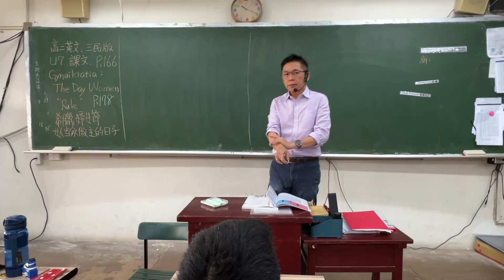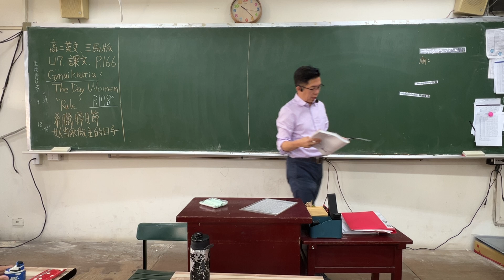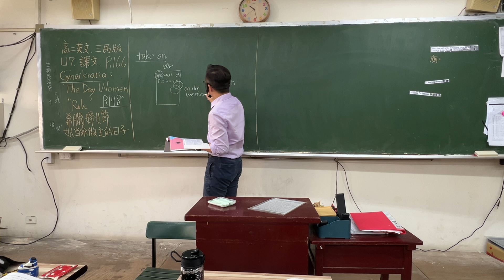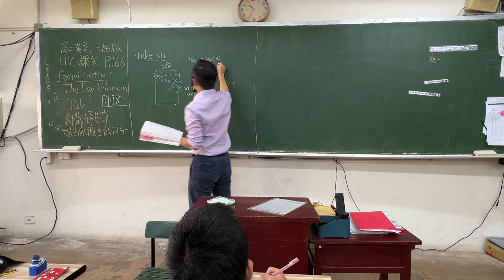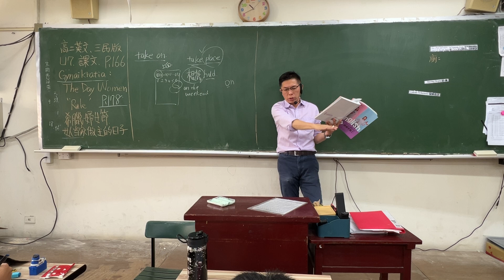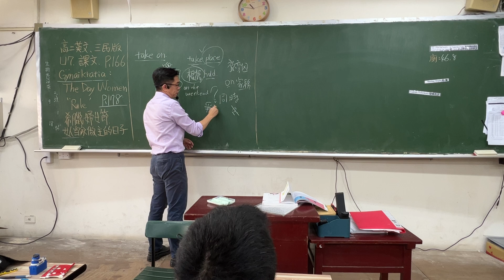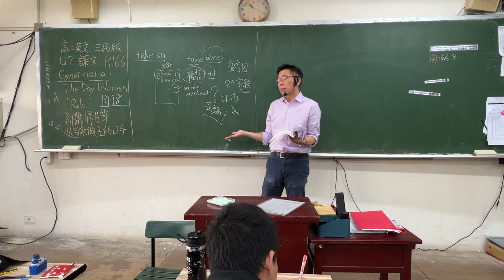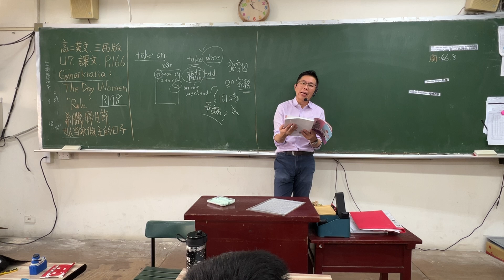B3｜U7課文Part.1/4｜Gynaikratia: The Day Women 'Rule'｜高二英文｜Text｜希臘婦女節：女人當家作主的日子｜三民版｜考大學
❤【教學特點】❤
1. 影片採現場錄製，帶領同學重回學生時代的教室，不造假，原汁原味，可以隨時暫停，馬上做筆記。
2. 把學生不易懂的地方用最簡單的方式講解，讓英文快速簡單化。
3. 依據最新高中英文課綱範圍，省略指考不考及舊課程的內容。
4. 學生可依據手邊最新課綱的教科書搭配使用，供學生搭配複習使用，同學無須另外花錢購買相關題目和演練題型。
5. 板書全面系統化呈現精選重要觀念與文法/主題，濃縮所有最版本之精華並侃侃而談。同學若能善用影片資源並勤加練習，必能在考試中金榜題名！

本播放清單之錄製雖力求嚴謹，但疏漏之處在所難免，尚祈同學與先進不吝賜教與指正。
本系列得以完成，有賴同仁的支持與學生的配合。同學不按牌理出牌的「偶發狀況」更豐富了影片的內容，在此致上由衷的感謝！

❤【同場免費加映】❤
探索更多免費教育資源 👇👇